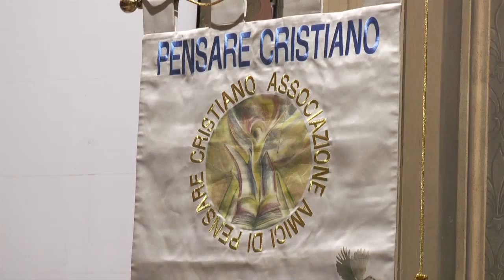Il risveglio della Fede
Il vescovo di Bergamo Francesco Beschi interviene all'ultimo incontro del ciclo "Il risveglio della Fede", organizzato dall'Associazione Amici di Pensare Cristiano.
BERGAMO, CASA DEL GIOVANE - 26/02/2015